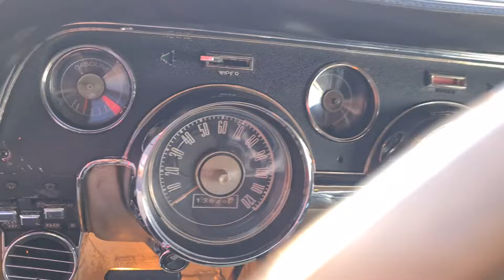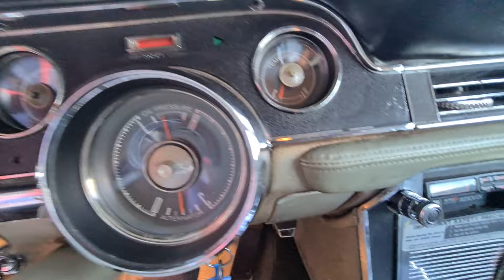Super nice 67 Ford Mustang for sale at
Very nice Mustang with all the goodies: power disc brakes, power steering, 289V8 automatic,  Edelbrock carburator,  electronic ignition,  Eleanor wheels, center console, etc, etc.